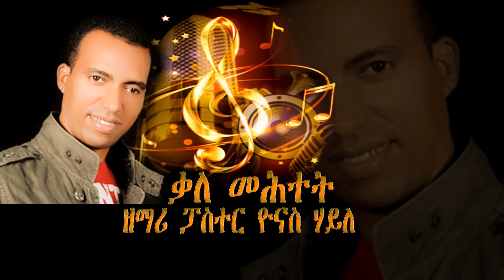ዕላል ምስ ፓስተር ዘማሪ ዮናስ ሃይለ "ኣብ ኣምላኽ ዘይክኣል ዝብሃል ነገር የልቦን"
Maezer Semay Eritrean Churches Broadcast Network was found in year 2013. It has a dynamic media network that consists Television and Radio Broadcast to Africa, North Europe and Middle East region. Maezer Semay is administered by Board of members funded by all Eritrean Churches in and outside the country.